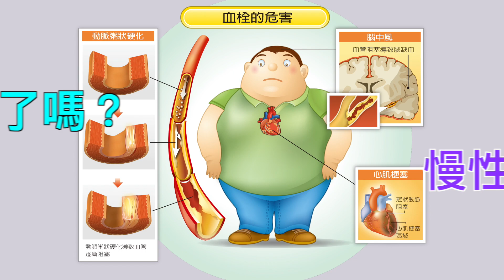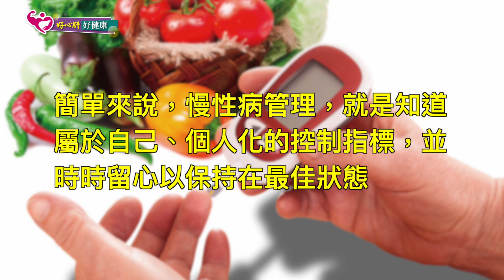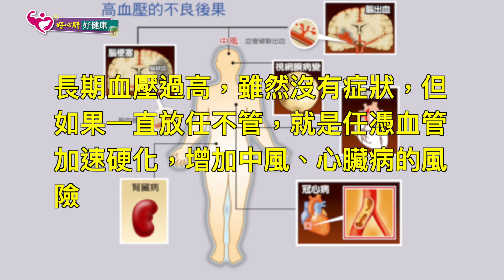固定追蹤與用藥就夠了嗎？慢性病管理為什麼重要？｜好心肝˙好健康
為什麼慢性病管理很重要？有在看醫生吃藥 這樣就夠了嗎？血壓藥太早吃 就要吃一輩子？膽固醇有點高 有注意飲食運動可以不吃藥？好心肝門診中心家庭醫學科專任主治醫師劉珈麟專業解答。